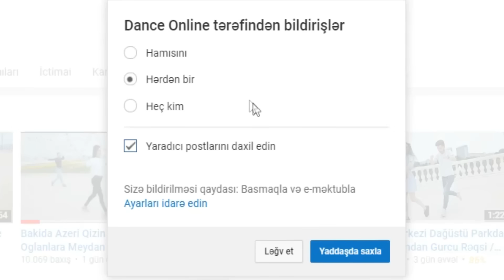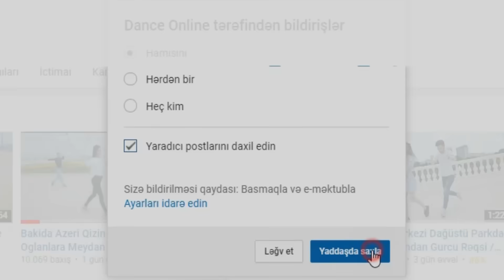Qiz Palatka Toyunda reqqaslar ilə neyi var Oynadi 😱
Toy və şad günləriniz üçün rəqqaslarımızın sifarişi həmçinin rəqs kursuna yazılmaq üçün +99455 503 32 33 (📞) ƏLAQƏ